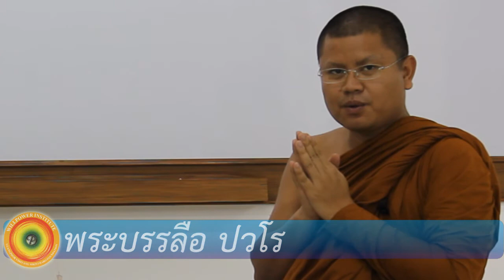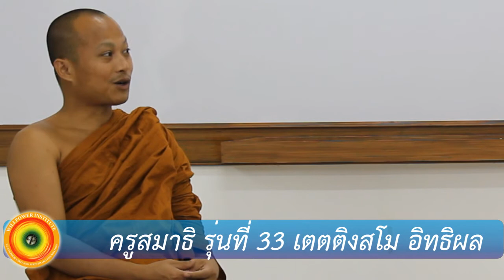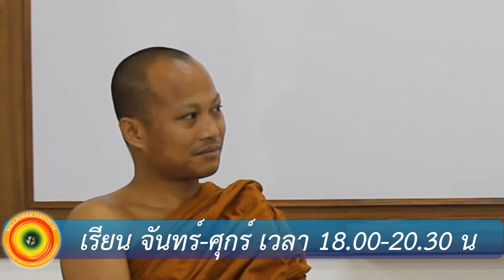ธรรมมงคล@รับสมัครเรียนสมาธิ รุ่น 33